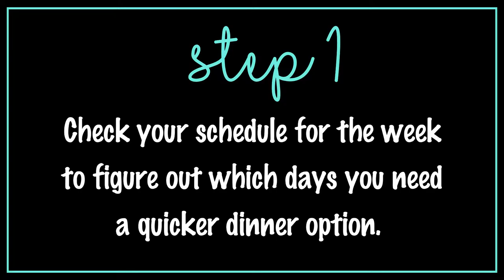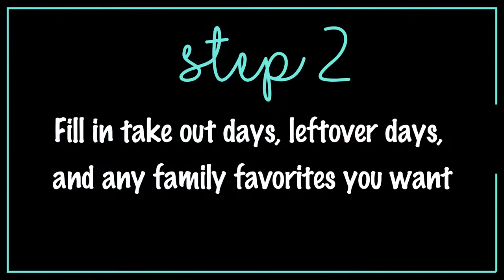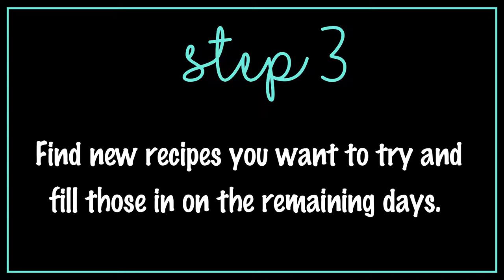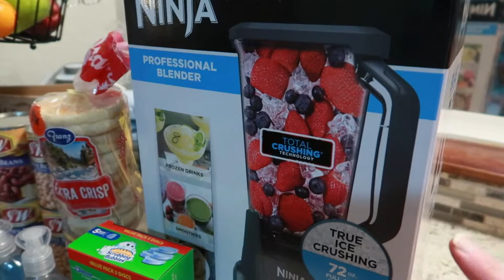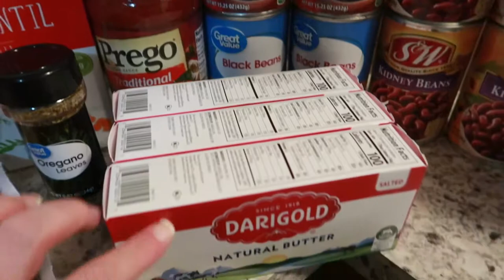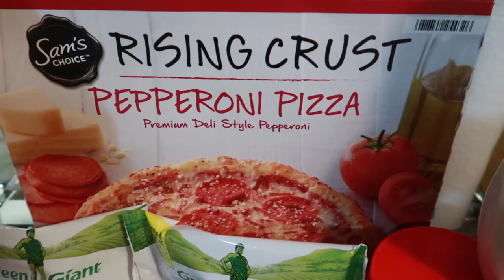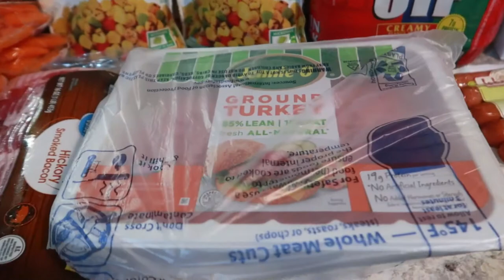HOW TO MEAL PLAN IN 2021 | WEEKLY MEAL PLANNING AND GROCERY HAUL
Curious how to meal plan in 2021? We've changed things up and instead of monthly meal planning, we're doing weekly meal planning! We are incorporating a TON more fresh fruits and veggies into our diet so monthly planning just doesn't work for us anymore. Follow along to see how it goes :)

💜 Welcome to My Perfectly Imperfect Life! Thank you all SO much for your support.

💌  WE WOULD LOVE TO RECEIVE LETTERS!

👨‍👩‍👧‍👧 ~~OUR CHANNEL~~

Content includes cleaning and organizing, day-in-the-life vlogs, budgeting (Dave Ramsey style), planning (Happy Planner), meal prep/grocery hauls, homeschool content, challenges and general lifestyle vlogs.

🎶 ~~MUSIC~~~